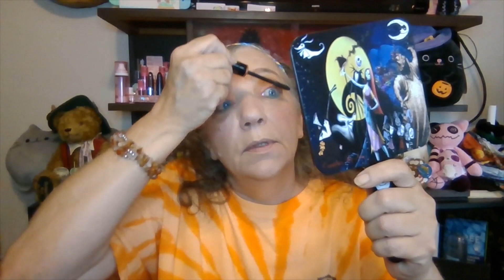Brewed Beauty's Collab Summer Fun Look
My name is Christine. This is a variety channel. We do makeup, unboxing, Vlogs, DIYs, and much more  Also, some instructional information on Crystals, Reiki, and more.
Hit me up on IG @mountainwitchchristine
I hope you enjoy my content and decide to stick around. As I learn and grow I am sure my videos will be better.
The young lady that gave me the courage to start a channel  @Makeupwithjessicavargas
The ladies in the Brewed Beauty's Collab
Host: Alex  @makeupaddct92
Char:  @EphanyasisOwleyes
Johna  @MyNailsandMorebyJohna
Erica  @ericasuesnailart9985
Pauline  @pandoramuse57nails78
Go check them out and join there channels its free and fun. Tell them the Mountain witch sent you!!! Have a wonderful day !!!